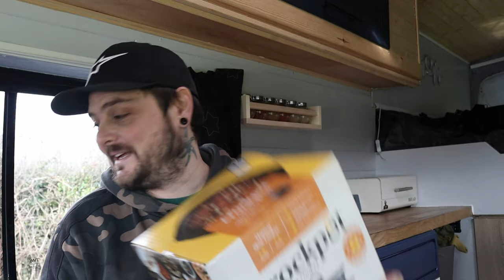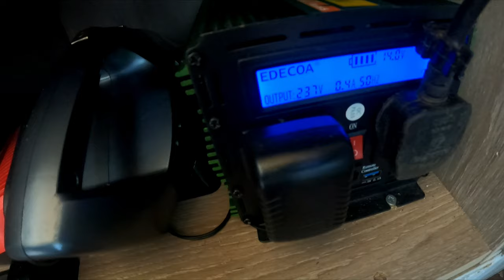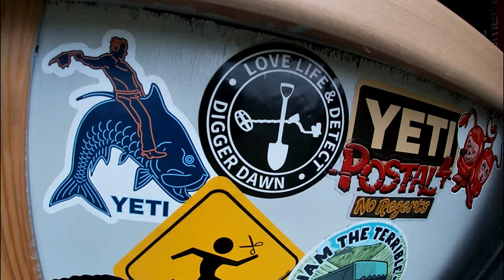Testing my Batteries with an actual pigeon!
After all the hard work of putting the van together, I thought it was a good idea to put my electrical system to the test. with a pigeon!

In this video you will find me using a slow cooker to test the batteries and the inverter in B'lister, the self converted XLWB transit van!

As some of you will know, I went in to this build with no knowledge of any aspect of van conversion. And being as I installed the electrical system, I was nervous about pushing  the limits of the batteries. So what better way of seeing what the van could do, than slow cooking a fresh pigeon I shot myself the day before! (no shooting in the video tho,just cooking!)

i also tried to squeeze a spot of metal detecting in too ('tried' being the right word!)

So thanks again for watching! feel free to do the button pressing things!

much love

Adz

Crockpot slow cooker

Digger Dawn @DiggerDawn